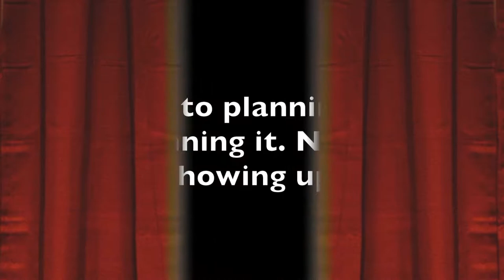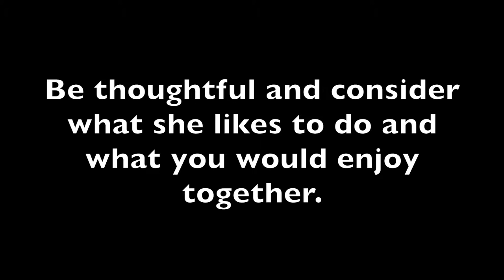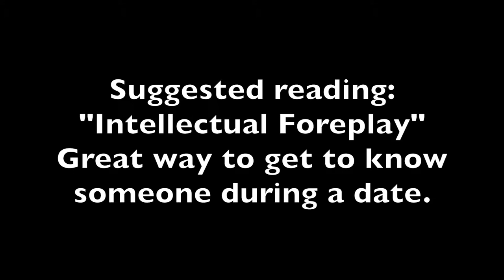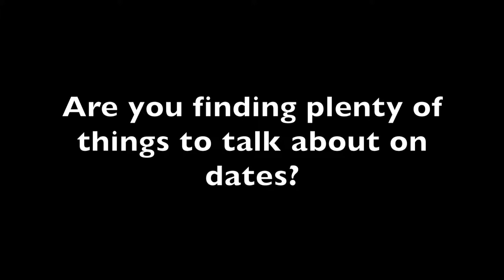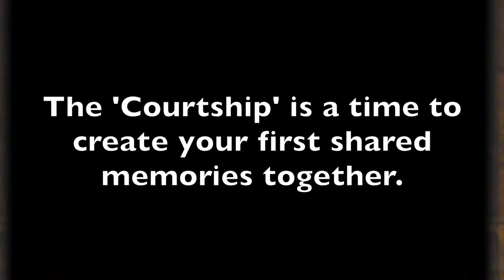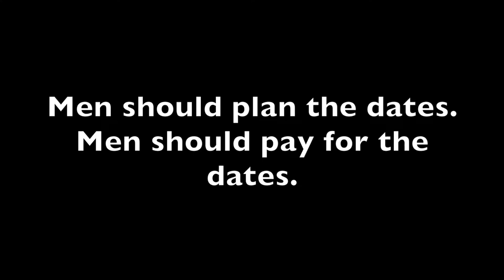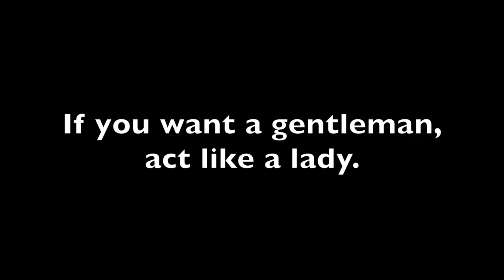Date Planning Tips For Men And Women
What goes into planning a date that she will remember?  A date that is fun for both of you and leaves her wanting another date?  It is actually not that hard.  Jim and Holly talk about how they dated and how magical it was for them and how it still is.  Never let the magic fade!

BOOK SUGGESTION
SUGGESTED READING
"Intellectual Foreplay: A Book of Questions for Lovers and Lovers-to-Be"
by Eve and Steven Hogan
Use this Amazon Link to buy your copy:

"Change Your Life in Seven Days"
by Paul McKenna

"His Needs Her Needs," by Willard F. Harley Jr.

MUSIC CREDIT
Thank you to FreeSFX for great sound clips and music!
VIDEO CLIP CREDIT
Thank you to Videvo.net for super video clips!

PHOTO CREDIT
Photo by Timothy Barlin on Unsplash
Photo by Tadas Mikuckis on Unsplash
Photo by ian dooley on Unsplash
Photo by Antonio_Diaz on ThinkStock

Peace | Love